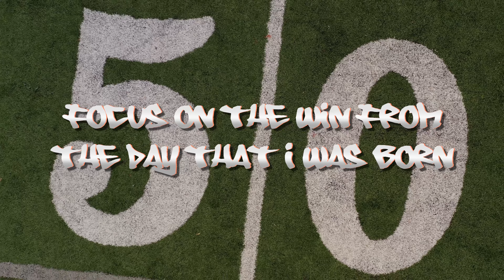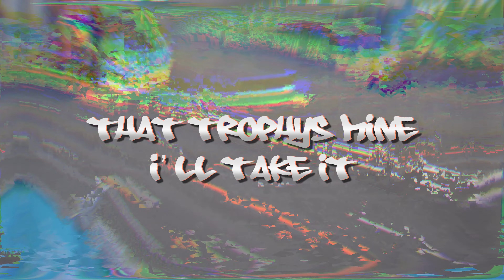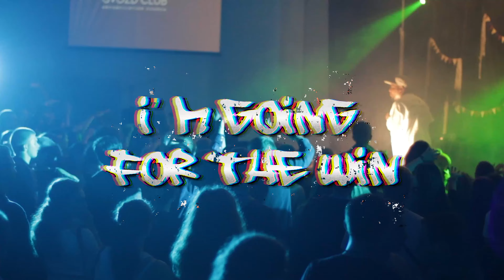Don Unico, Sybrid, T.H.O.R. - Going for the Win (Epic Hip Hop) (Sybrid Music Production)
Artist: Don Unico, Sybrid, T.H.O.R.
EP: Way Up
Year: 2022

All copyrights and master rights 100% owned and reserved by Trailer Bros LLC.